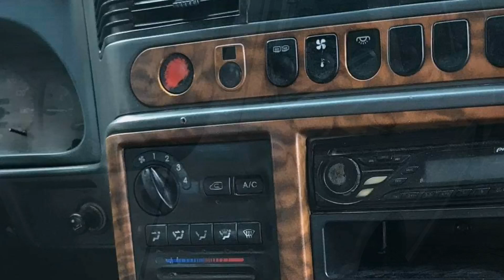Super 01​ Ssangyong​ for sale price 10500$ ឡានលក់​ ឡានស្អាត ម៉ង​ Call​ 096 75 96 338​/097 37 64 166.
Hi everyone  welcome to visit my video chanel
about car for sale so good.

ឡានលក់តម្លៃសមរម្យ.

ហ្វេកបុក​: Nathavoth Thy.

Fb : Nathavoth thy. Thank you.

I love you bye bye.